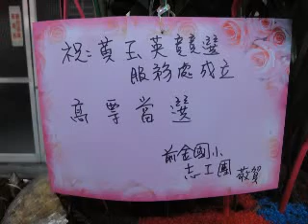前金里社東里長候選人黃玉英